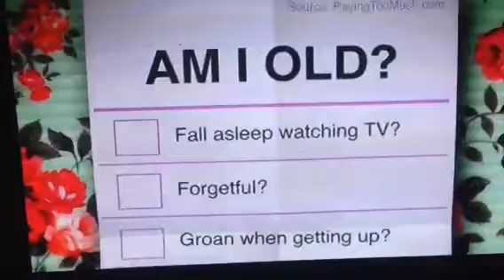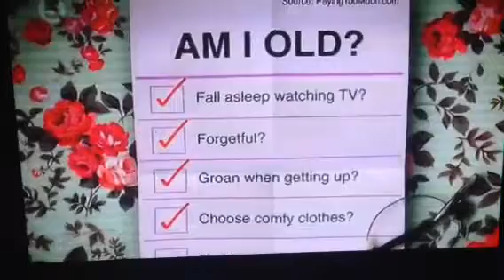Life begins at 80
Dance club for the elder in Bermondsey